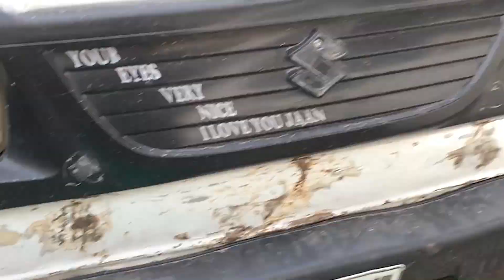Car Bush Replacement and Repair